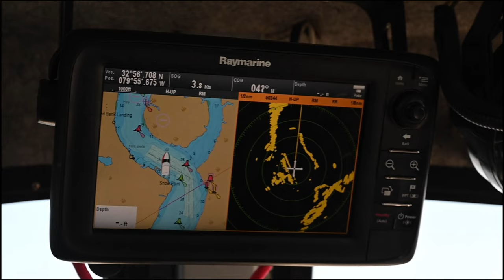628th Security Forces Squadron sails for joint base defense B roll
U.S. Air Force Airman 1st Class Raeleen Avila, 628th Security Forces Squadron installation entry controller, trains at Joint Base Charleston, South Carolina, Sept. 20, 2022. Avila works alongside the U.S. Navy as part of the 628th SFS harbor patrol unit. (US Air Force video by Senior Airman Emily Farnsworth)

628th Security Forces Squadron sails for joint-base defense B-roll
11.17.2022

Film Credits: Video by Senior Airman Emily Farnsworth
1st Combat Camera Squadron